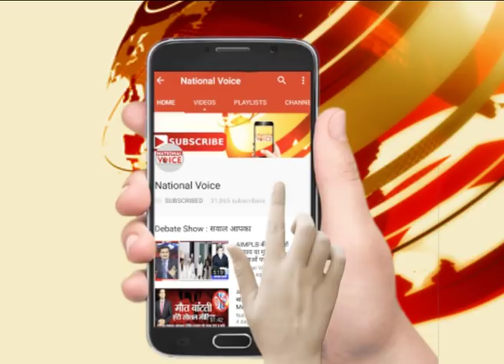BJP के खिलाफ बोला तो देश के खिलाफ बोला ! | Sawaal Apka With Ranjit Kumar || National Voice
मुसलमान, पाकिस्तान, हिंदू आतंकवाद यही तो वो शब्द हैं जिनकी परिधि के भीतर बीजेपी हमेशा लड़ती रही है. ये उनका पसंदीदा ग्राउंड है और सबसे फैमिलियर पिच..ए के एंटनी जैसे नेता अगाह करते रहे हैं कि कांग्रेस को इन पिचों पर खेलने से बचना चाहिए...लेकिन मणिशंकर अय्यर और थरूर हैं कि मानते नहीं...अब थरूर ने कह दिया कि अगर बीजेपी की फिर से सरकार बनी तो इंडिया हिंदू पाकिस्तान बन जाएगा. संविधान बदल दिया जाएगा...वैगरह वगैरह...नतीजा ये कि कांग्रेस बैकफुट पर है और बीजेपी फ्रंटफुट पर. थरूर ने कह दिया है कि ये उनका निजी बयान है और कांग्रेस ने भी अगाह कर दिया है कि नेता सोच समझकर बोलें. भारत कभी भी पाकिस्तान नहीं बन सकता...लेकिन बीजेपी अब इसे इतनी आसानी से कैसे छोड़ देगी. सवाल ये है कि जो थरूर ने कहा वो कांग्रेस के सियासी और चुनावी गणित में भले फिट नहीं बैठता हो लेकिन जो कहा वो गलत है क्या...पूरी तरह सही नहीं भी हो तो भी इसी बहाने आज हम पड़ताल कर लें कि हिंदुओं को कट्टरता का जो नया पाठ पढ़ाया जा रहा है वो हमें समाज और देश के तौर पर किस तरफ ले जा रहा है.

About Channel